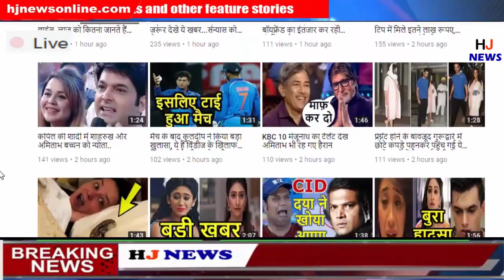Vodafone लाया नया धमाका वाला ये प्लान, क्या आपने देखा ?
HJ NEWS !!